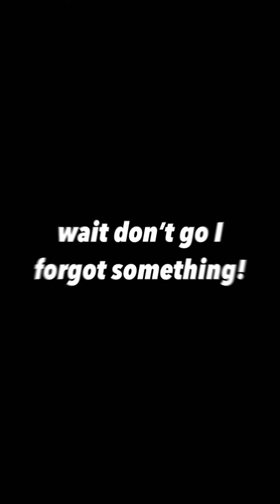MAKE UP FOR KIDS FUN COLORS AND NAILS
Fun with TORI🌸💝🦄✨🥰💕 Today I’m doing my make up! I’m also painting my nails! WATCH TILL THE END IF YOU WANT TO MEET MY BEST FURRY FRIEND🥺🙏🏽 THANK YOU FOR COMING BACK TO MY CHANNEL!

Comment which colors I should try next!